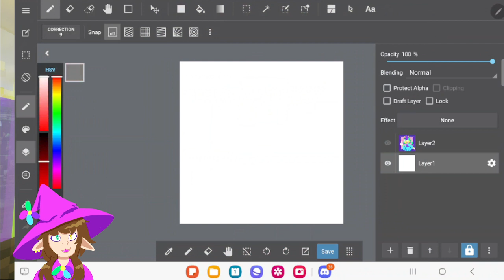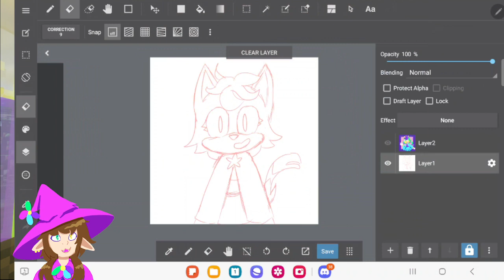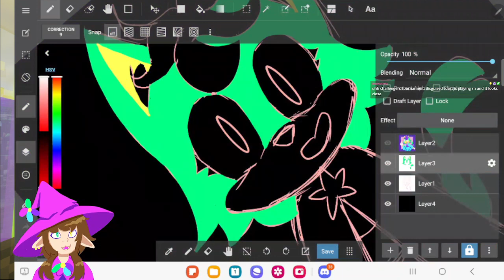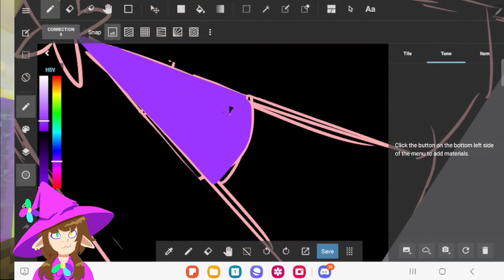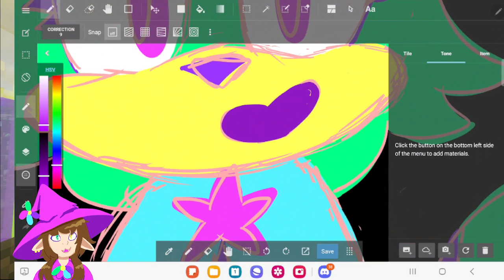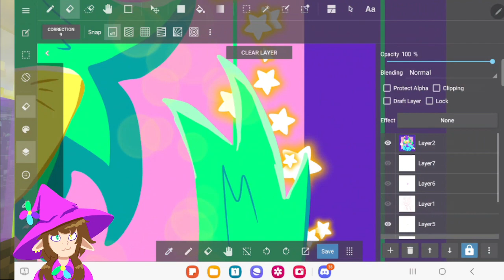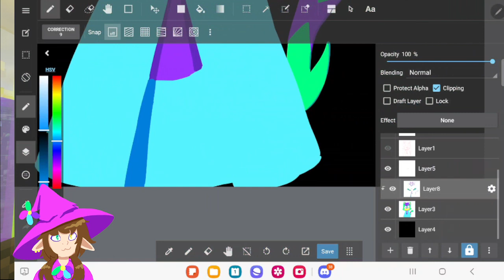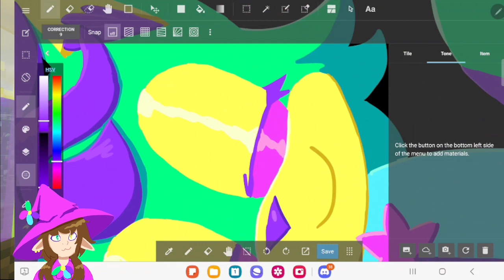#442 talk to me about sonic and your ocs and stuff